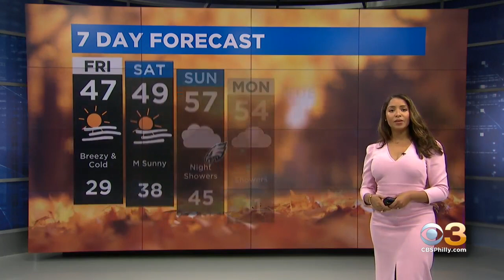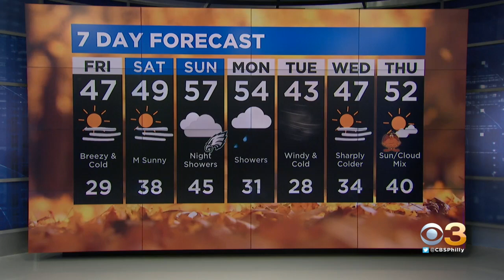Philadelphia Weather: Cold Snap Hits The Tri-State Area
Friday and Saturday's highs will be in the upper 40s.